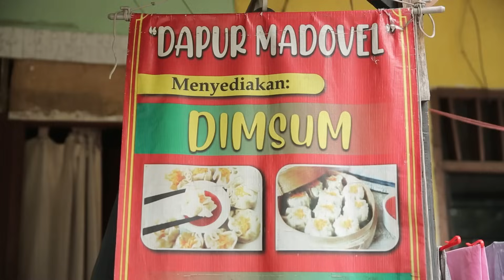Dondot Teamlo: Jual Mobil Rumah Karena Pandemi, Apa Kabarnya Kini?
KAPANLAGI.COM - Group band Teamlo mengalami masa keemasan pada awal hingga akhir 2000an. Menyajikan aksi panggung yang khas, memadukan musik dan komedi membuat mereka jadi angin segar bagi acara di televisi saat itu. Sayangnya pergantian era membuat mereka perlahan tak lagi sesering dulu tampil di televisi.